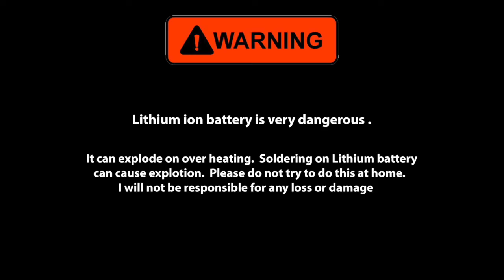World's Smallest Reading Lamp (How to make)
World's Smallest Reading Lamp Ever